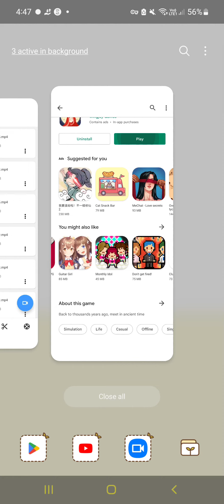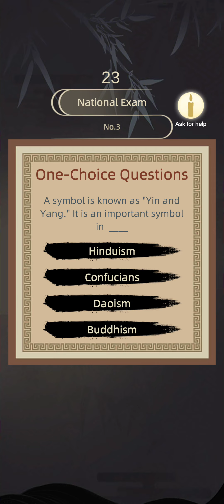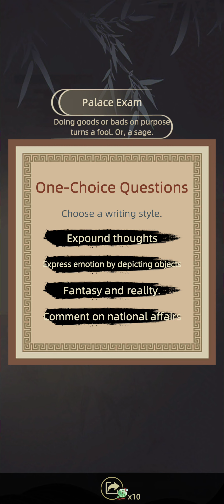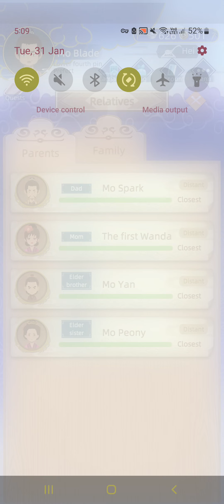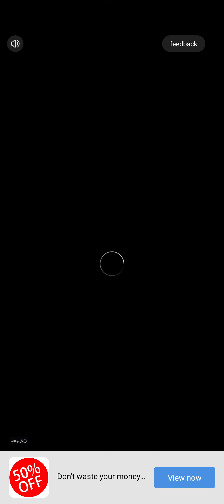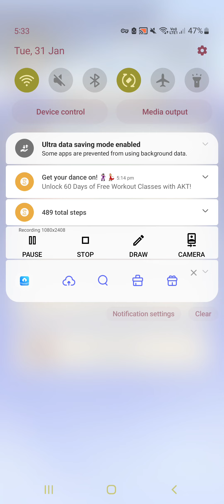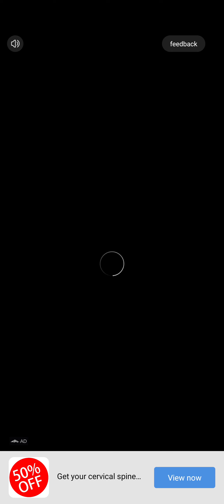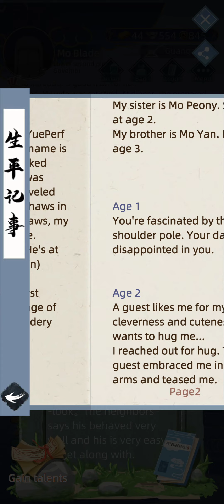First time playing Ancient Life 古代人生 :v